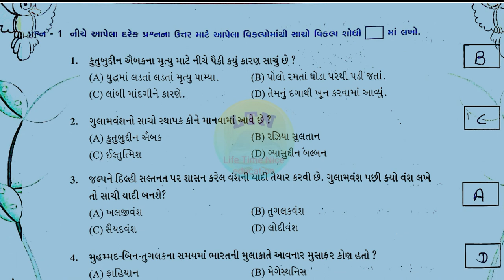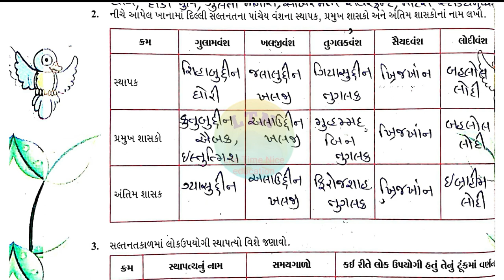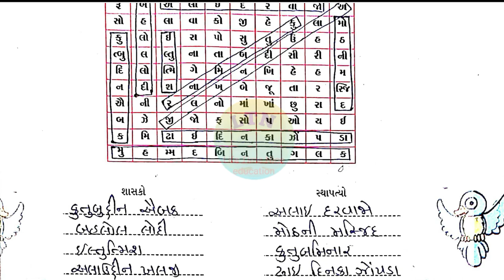swadhyay pothi dhoran 7 samajik vigyan chapter 2 | swadhyay pothi nu solution | social science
std-7
દિલ્લી સલ્તનત

દિલ્લી સલ્તનત પાઠ 2 ધોરણ 7 નુ સ્વાધ્યાયપોથીના જવાબો.

lifetimenice